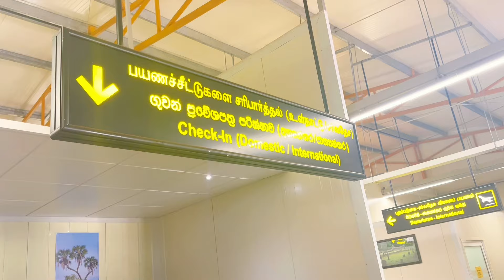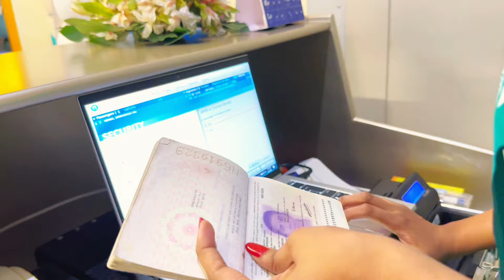ඉන්ඩිගෝ ගුවන්සේවය චෙන්නායි සිට යාපනයට ගුවන් ගමන් ආරම්භ කරයි!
Aviation Voice Sri Lanka's Number One Aviation/ Tourism News Portal.